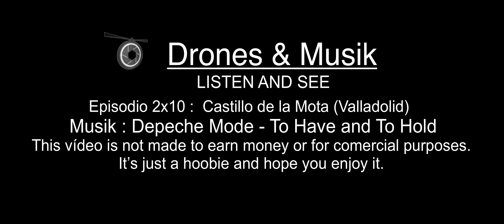Castillo de La Mota - Medina del Campo (Valladolid)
Episodio 2x10 : Castillo De La Mota , Medina del Campo (Valladolid)
Musik en este vídeo : Depeche Mode : To Have And To Hold  .
Este video es sin animo de lucro y no se gana dinero con el. Es solo por hobby y espero que lo disfrutes.
Eso me da animos para seguir haciendo mejores videos. Pronto mas  ;)